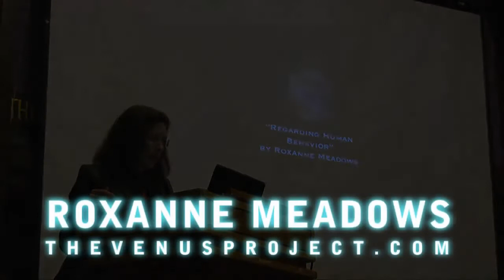Roxanne Meadows über menschliches Verhalten – Zeitgeist-Tag 2010 [deutsche Untertitel]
-die deutschen Untertitel werden durch Klicken auf ´Untertitel´ rechts unten aktiviert-

Beim Zeitgeist-Tag 2010 in New York hielt Roxanne Meadows vom Venus Project einen Vortrag über menschliches Verhalten. Durch welche Faktoren wird unser Verhalten beeinflusst? Was lässt sich daraus in Bezug auf unser Gesellschaftssystem schlussfolgern?